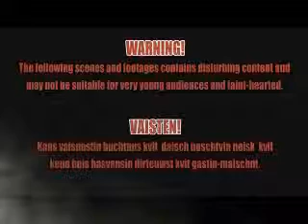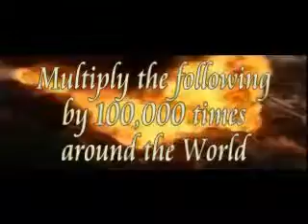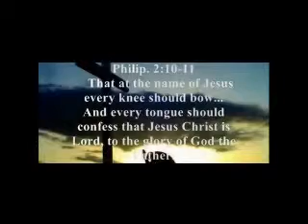What Would Happen IF...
It would be absolutely wonderful if the Pre-T camp teaching was correct, yet with such a great cloud of scriptural witness, those who are looking to the Word for answers without the doctrines of men as a guide, can clearly see, even with the eyes of a child, there is going to be some uglies that we are going to have to endure.
Some notable Pre-T camp directors are J.N. Darby (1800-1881) and Morgan Edwards (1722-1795).

I am certain that some might even find it being taught earlier than these...

Back then, unlike today, there were no major interstates, cars in every driveway or airlines to be considered... thus the following could not have been included...

IF the Pre-Tribulation Rapture were to happen as it is being taught, there would be hundreds of thousands if not millions of people being killed and maimed by the direct results of this teaching-taking place.
The unmanned and pilot less aircraft, watercraft and vehicles would careen out of control into buildings, shopping centers, schools, hospitals and occupied habitats, killing and maiming unsuspecting individuals.
This would hold GOD Almighty as being directly responsible for the devastation that would ensue such a thing.

Note that the following elements of faith, hope and love are our lives that bind us to God as well as each other through Lord Jesus
1 Cor. 13:13
And now abides faith, hope, love, these three; but the greatest of these is love.

Abides; meno, men'-o; a primary verb; to stay (in a given place, state, relation or expectancy) :- abide, continue, dwell, endure, be present, remain, stand, tarry (for), × thine own.

Faith; pistis, pis'-tis; from Greek 3982 (peitho); persuasion, i.e. credence; moral conviction (of religious truth, or the truthfulness of God or a religious teacher), especially reliance upon Christ for salvation; abstract constancy in such profession; by extensive the system of religious (Gospel) truth itself :- assurance, belief, believe, faith, fidelity.

Hope; elpis, el-pece'; from a primary elpo (to anticipate, usually with pleasure); expectation (abstract or concrete) or confidence :- faith, hope.

Love; agape, ag-ah'-pay; from Greek 25 (agapao); love, i.e. affection or benevolence; specially (plural) a love-feast :- (feast of) charity ([-ably]), dear, love.

By this happening this way, the Pre-T camp way, faith would clearly be removed from the table for others to have by seeing this happen according to this doctrine. YES it will be seen...

Hope would also be removed as well for the same reasons and even more so.

And who would want to Love, have affection for a GOD who would cause the untimely death of the people who died at the hands of unmanned and unpiloted vehicles and aircraft initiated by an act of GOD that has been awaited for by Christianity for centuries

We have faith in believing that our salvation is based on the Word of GOD and this coupled with hope makes it all the more desired.
However, the picture of removing every blood bought and paid for child of GOD in this particular way is actually an act of terror...

That is not God's Way